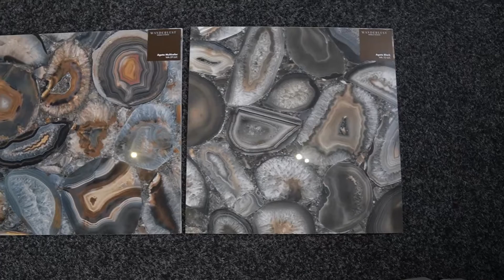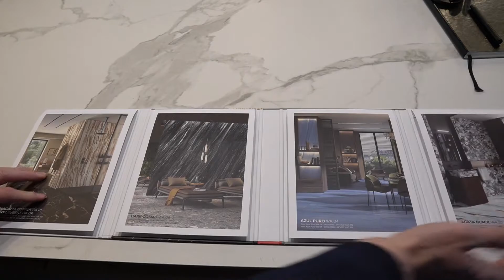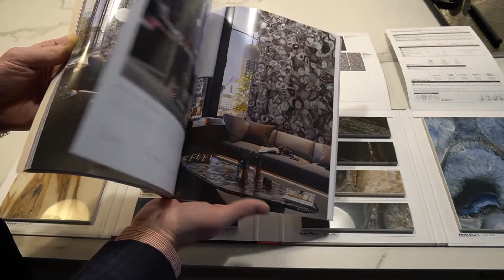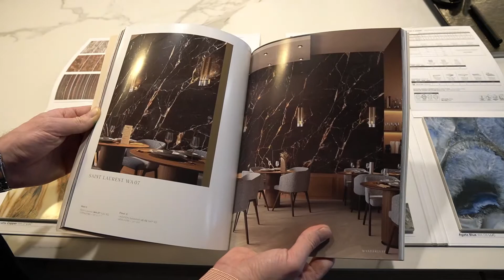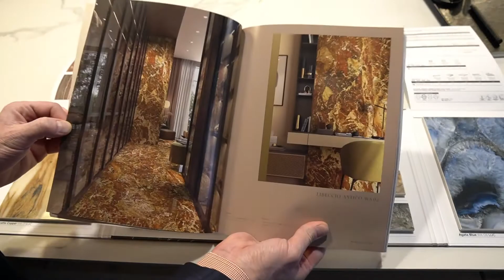Mirage, Wanderlust, mramorový design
Mramorový design obkladov či dlažieb. TOP kvalitný materiál za adekvátne ceny. Radi poradíme s výberom, montážou atď.